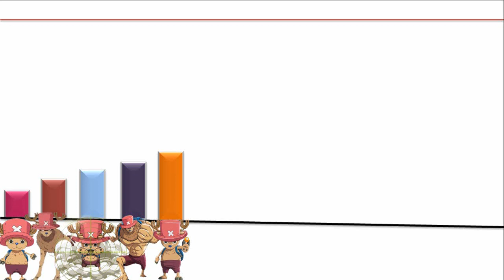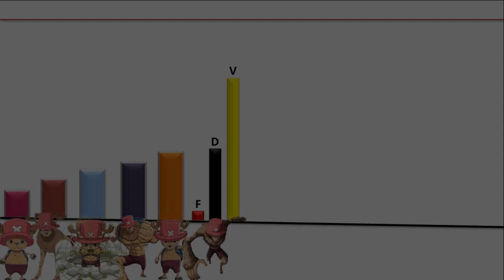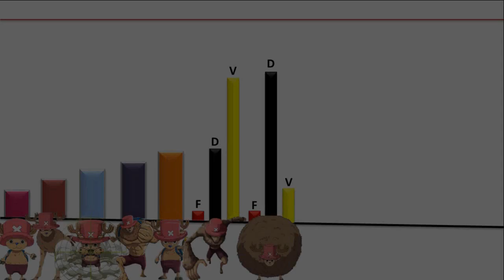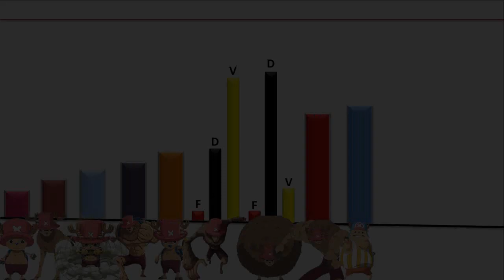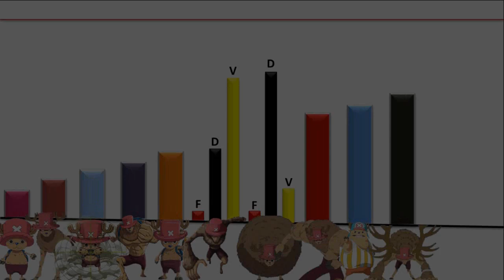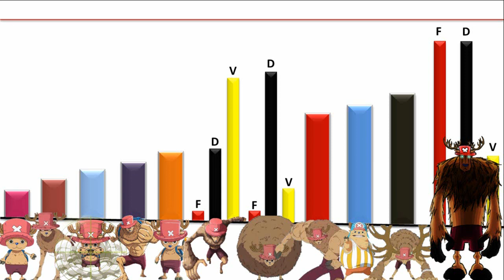TODAS LAS TRANSFORMACIONES DE CHOPPER - EXPLICACIÓN COMPLETA